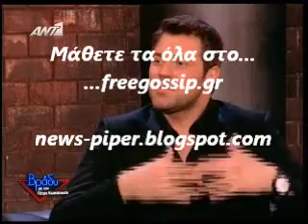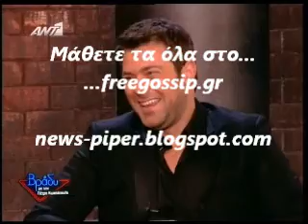Ο Χ.Χολιδης στο Βραδυ